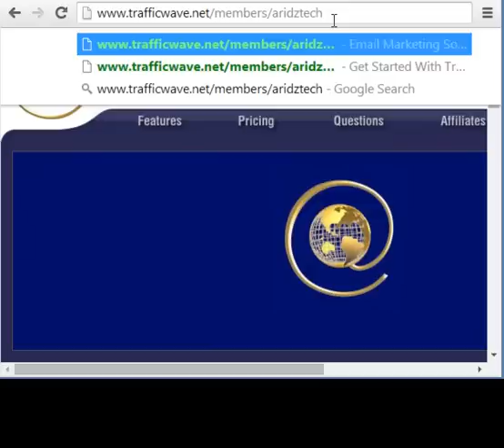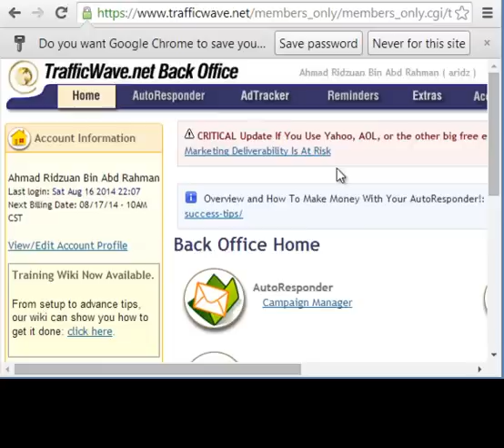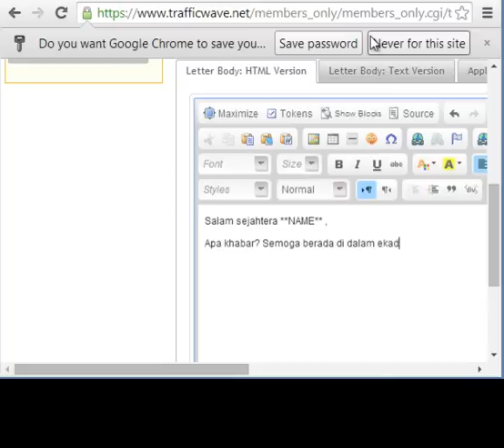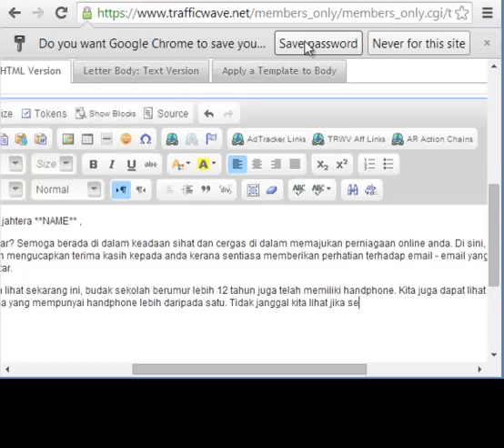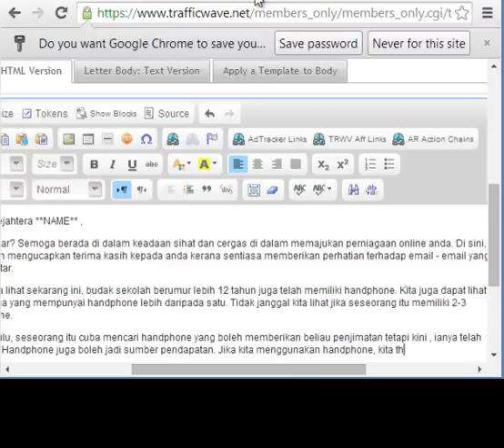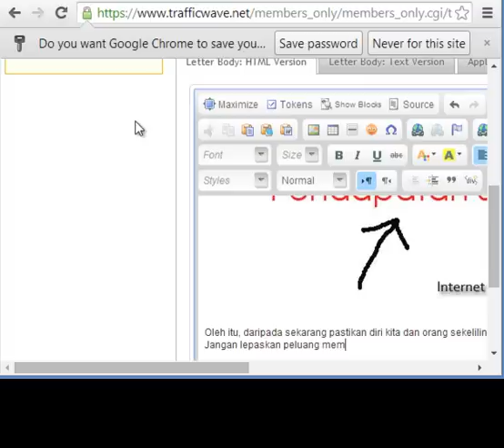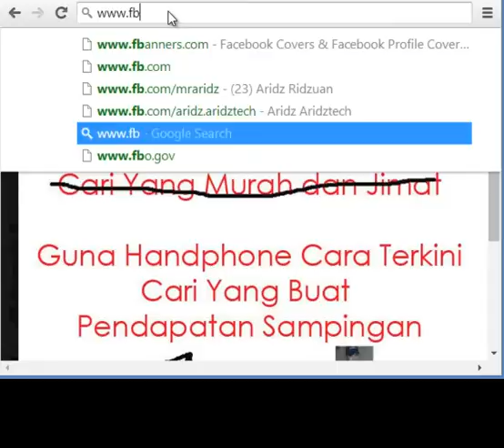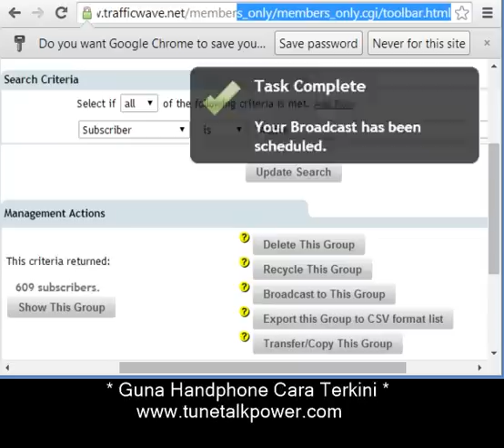PANDUAN AUTORESPONDER TRAFFICWAVE EMAIL MARKETING BROADCAST TONEEXCEL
Daftar percuma 30 hari BUAT DUIT PENDAPATAN SAMPINGAN DENGAN HANDPHONE TONEEXCEL TUNETALK